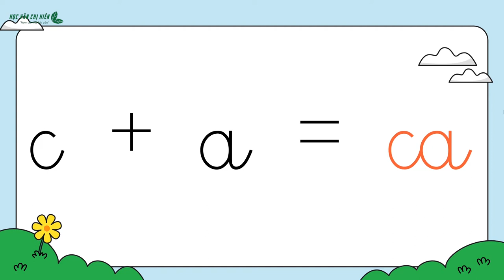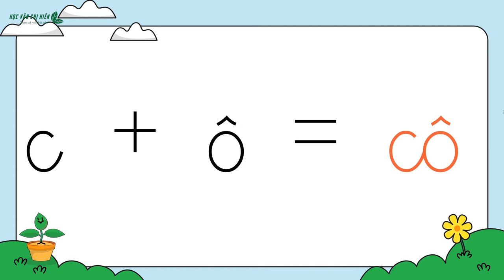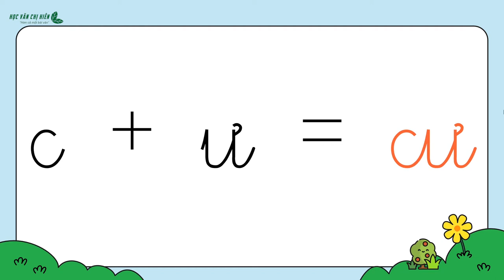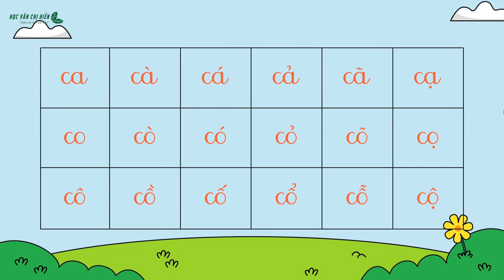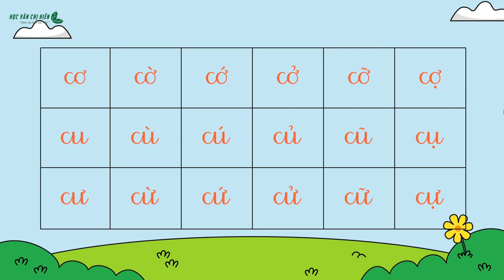HVCH | BÉ HỌC ĐÁNH VẦN + GHÉP CHỮ C (Sinh động, dễ nhớ)